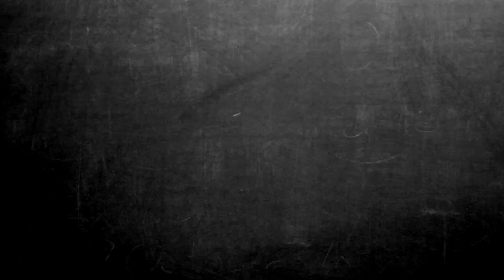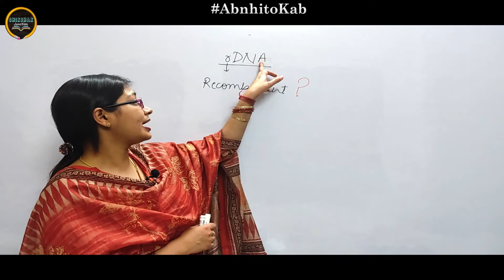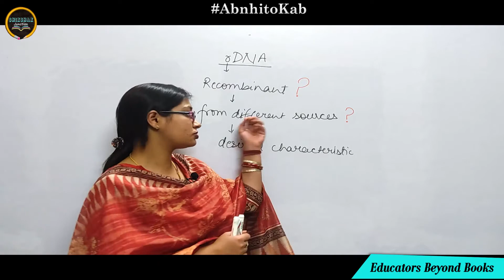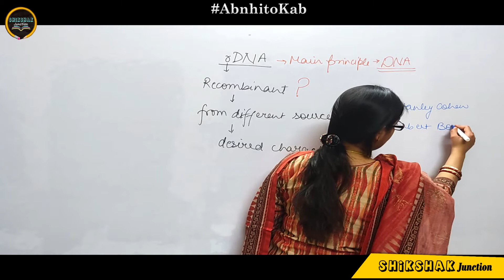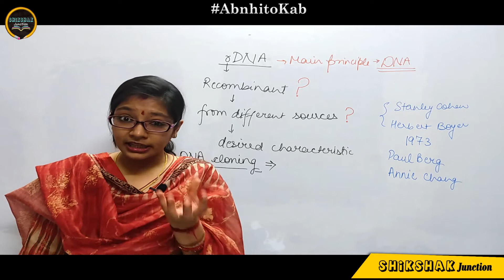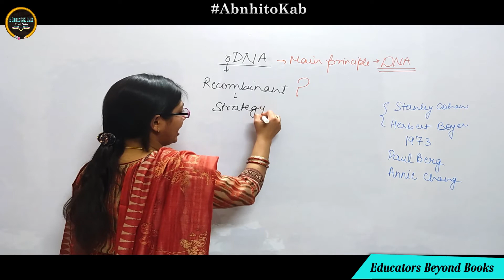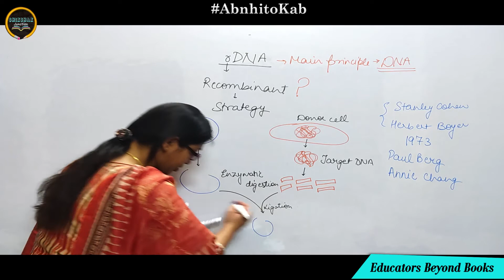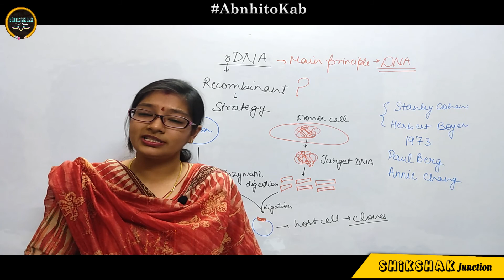Lecture 1: What is rDNA Technology? | Shikshak Junction | Ayushi Agarwal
About this video:
rDNA technology or recombinant DNA technology is an important field that deals with the construction of DNA from various sources, depending upon the desired product. This lecture explain the basics of this technique in a simple way along with its strategies.
In all, this video will help you understand the meaning, importance and principle of rDNA. Watch the lecture to clear your basics.

Happy Learning,
Shikshak Junction